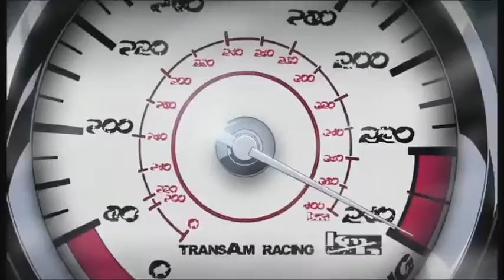VNV Nation - Control The Redline Perpetual (Mix.noiseKBeats) [kauze@ácrata]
Letra: Control

Until i should die, until i should break,
Not a god, not a devil my soul shall take.
If i should lie to betray myself,
Then i would damn myself, and my soul forsake.

I don't want fifteen minutes want a whole lot more,
Don't want to suffer the fools and the spoils of war.
I don't want fifteen minutes, or a reason why.
I want a stainless steel road stretching off to the sky.

I don't need sentiment, want, or hate on my mind
No crimes of passion or obsessions in kind.
No walls, restraints, or momentary thrill,
No blood on my hands, no time to kill

I want my body,
I want my soul,
Make the switch to automatic, i want control.
I want control (x3)

If i should give in, if i should turn away
Not a god, not a devil my soul could save.
I want more body, i want more soul.

I want control (x2)

I want control